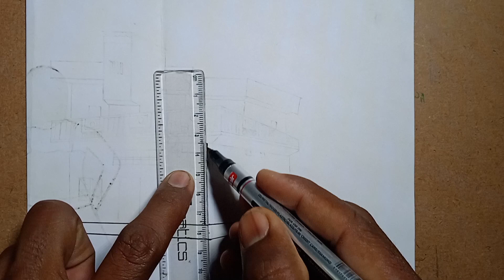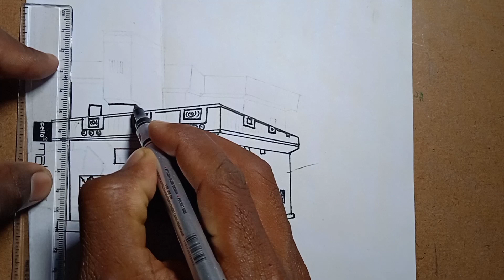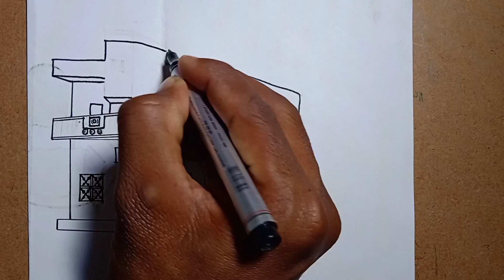How to make a beautiful home 🏠🏠design drawing in my village(vishal ka, ghar)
How to make a beautiful home 🏠🏠design

drawing in my village(vishal ka, ghar)

apna ghar ka drawing structur banwane ke

liye

sampark kare comment 💬💬💬kare

daba kar like thoko subscribr karo